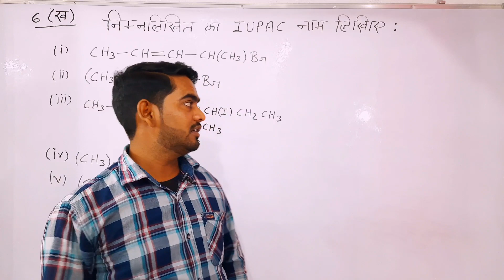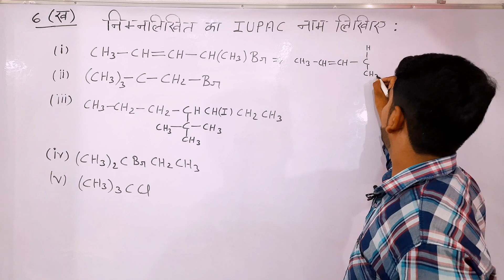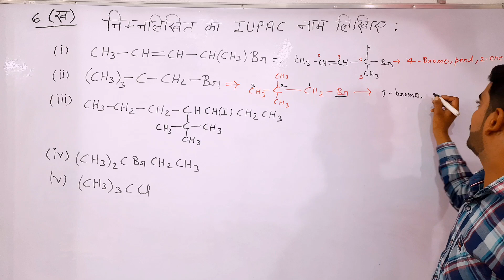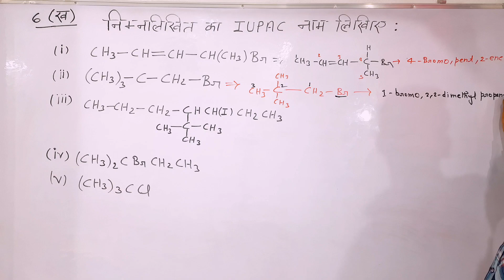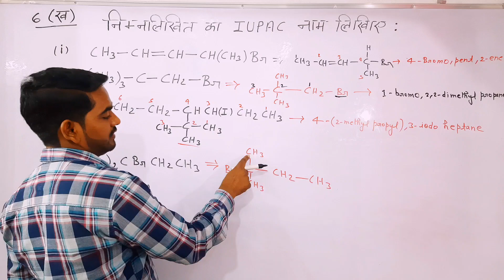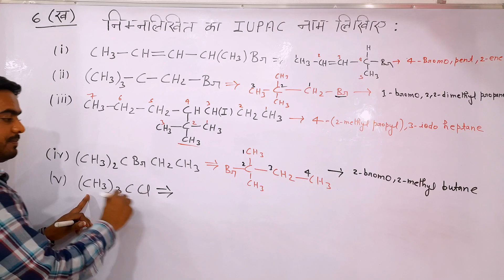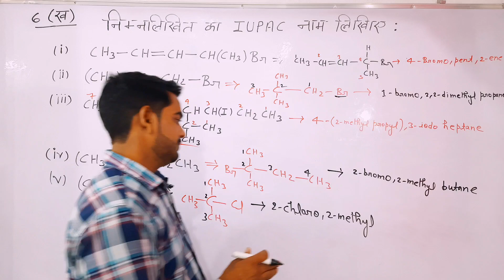IUPAC Nomenclature class 12th chemistry Unsolved paper solution, Unsolved paper 347-BZ रसायन विज्ञान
Upboard examination 2024
रसायन विज्ञान Unsolved paper 347-BZ 2023
chemistry
uniquescienceclasses
unsolved